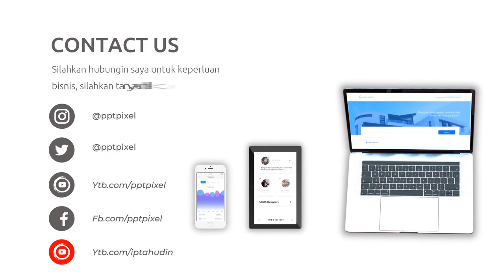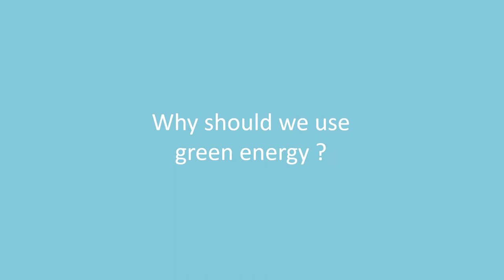Video Animasi Green Energy, Save Energy, Bumi, Energi, New, Pengetahun, Alam, Biologi, Palembang